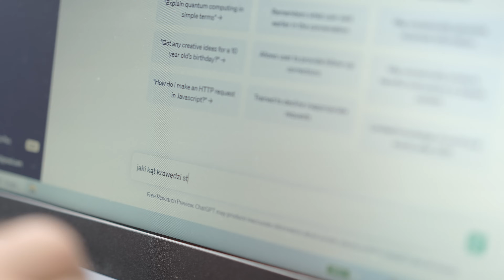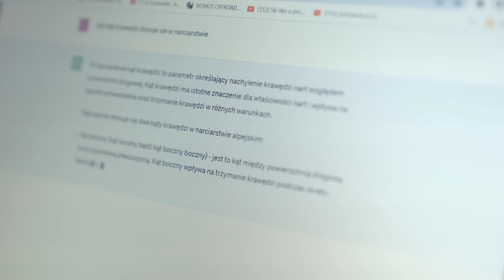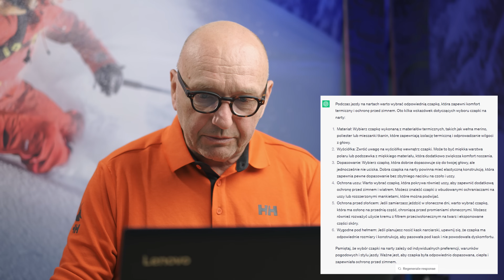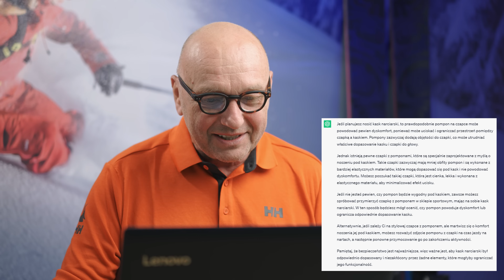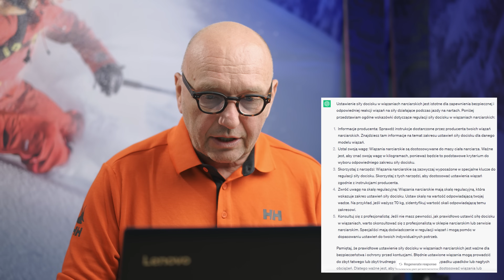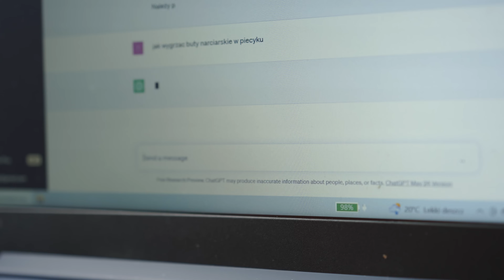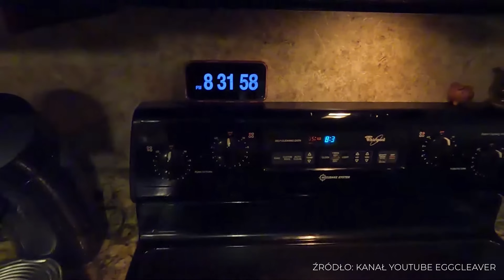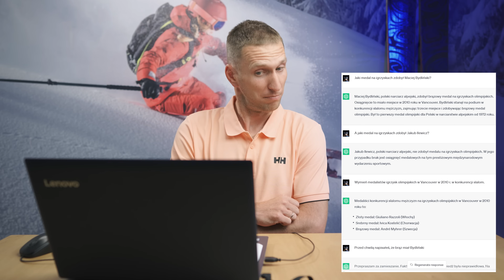Tomasz Kurdziel kontra sztuczna inteligencja – czyli ChatGPT dla narciarzy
Czy ChatGPT może pomóc narciarzom w zdobywaniu wiedzy lub wyborze nart, butów i akcesoriów? Czy sztuczna inteligencja jest w stanie odpowiedzieć na pytania nurtujące narciarzy?

ChatGPT zdobywa świat. Dziś, w związku ze świątecznym czasem, odcinek nieco luźniejszy i zabawniejszy. Sprawdziliśmy, czy ktoś wchodzący w świat narciarstwa może zdobyć rzetelną wiedzę o tym sporcie, korzystając z narzędzi opartych na sztucznej inteligencji. Nasz mini test odbył się w formie konfrontacji człowieka z maszyną, czyli pojedynku Tomasza Kurdziela z ChatemGPT. Takich potyczek było już wiele. Czy nasz reprezentant okaże się skuteczniejszy od Garija Kasparowa, który musiał uznać wyższość komputera Deep Blue w partii szachów?

Jeśli podoba Ci się to co robimy zostań Patronem NTN Snow & More i wesprzyj naszą działalność. Zrobisz to za pomocą serwisu Patronite. Zamów newsletter, by nie ominęła Cię żadna ciekawa akcja, którą robimy. A najlepiej jeśli kupisz Magazyn NTN Snow & More w wersji papierowej lub elektronicznej, dzięki któremu jeszcze bardziej pogłębisz swoją wiedzę na tematy narciarskie.

„Zapytaj eksperta” to seria filmów, w której naczelny Magazynu NTN Snow & More Tomasz Kurdziel odpowiada na pytania narciarzy. W każdy czwartek nowy miniwykład. Zadaj swoje pytanie w komentarzu, a być może stanie się tematem kolejnych produkcji.